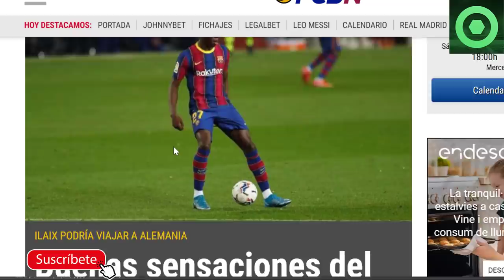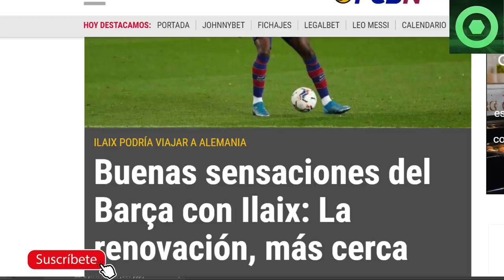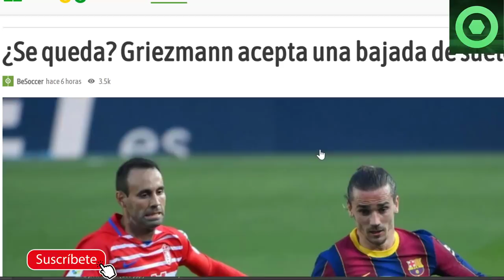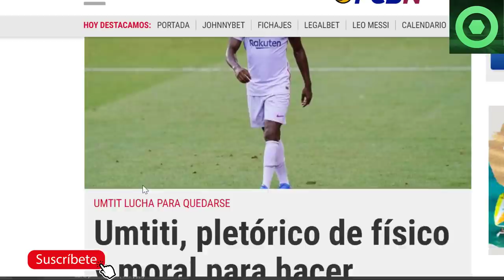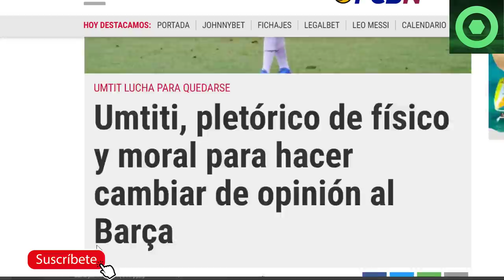🔴 MARAVILLOSA NOTICIA de ILAIX 🟥 GRAN GESTO de GRIEZMANN con el BARÇA, SE QUEDA? 🟥 UMTITI, PJANIC 🔴